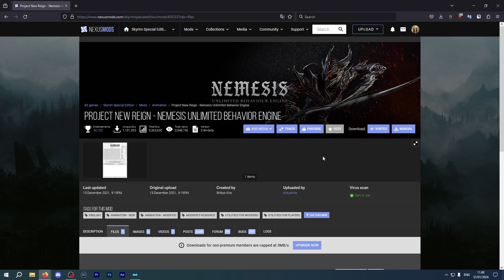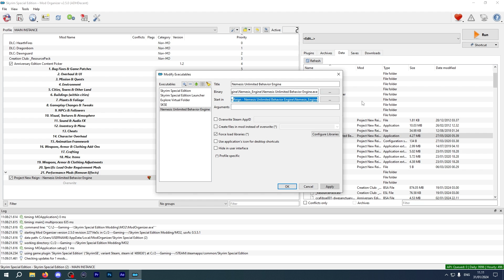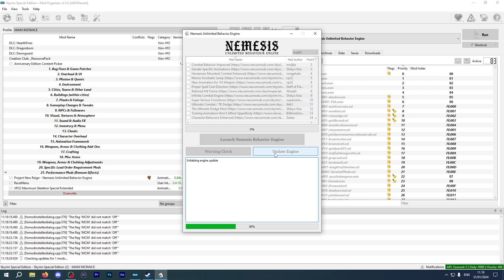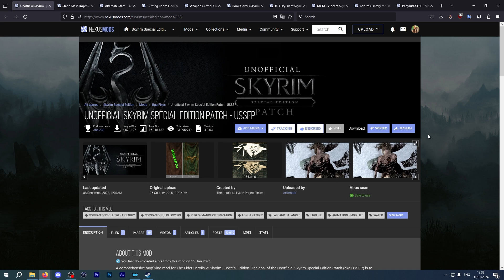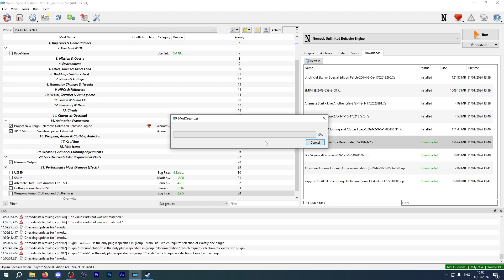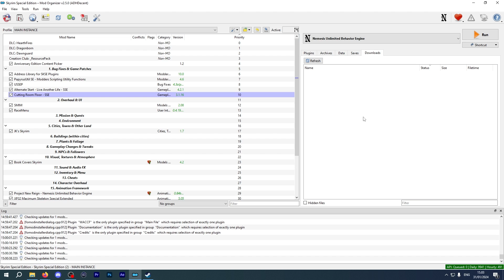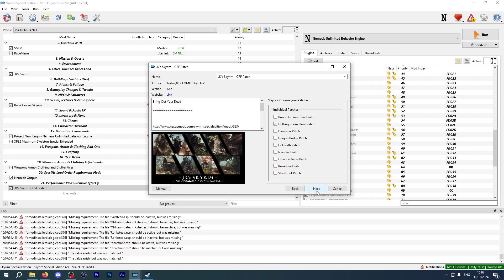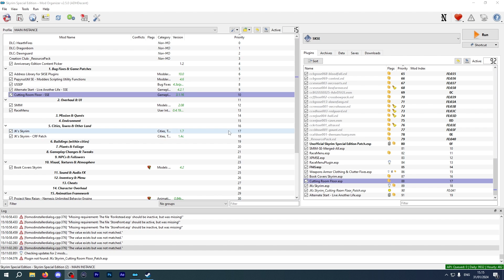NEMESIS & KEY MODS | Ultimate Guide To Modding Skyrim 2024 (Pt.5)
EPISODE 5 | Installing Nemesis
Guiding you through the installation of Nemesis and initial configuration and a few key mods
CHAPTERS

0:00 - Intro
0:09 - Installing NEMESIS
1:09 - RaceMenu & XPMSSE
2:00 - Running NEMESIS
2:36 - Overwrite Folder
3:04 - Mod Priority
3:42 - Vital Mods To Start With

THE COMPLETE GUIDE Series

A Step By Step Guide To Modding Skyrim on PC in 2024. Using the same example throughout the series, with no assumptions on what you may or may not know.

Each mod has been chosen and installed at a certain point, so you will already have any 'REQUIRED MODS' installed when you reach that stage.

The series will include techniques that will help you better understand how to mod on your own, so you are aware of what is required when you decide to take your own path.

The Process of Each Video:

1. Script Writing
2. Stress Testing In Game for Compatibility & Performance
3. B-Roll Game play Shots of the Mods
3. Removing Selected Mods
4. Filming of the Installation of the Mods
5. Recording The Voice Over
6. Editing - Including: Compiling Footage & Trimming, Titles & Text, Visual Aids, SFX & Music, Mastering & Final Render
7. Manually Transcribing - Auto Generated are not great & many follow without sound &/or are hard of hearing.
8. Thumbnail - Design & Edit
9. Sourcing Links for all mods for Convenience
10. Release
Attributes

Song: Prepare For War
Artist: Alexander Nakarada (@anakarada)